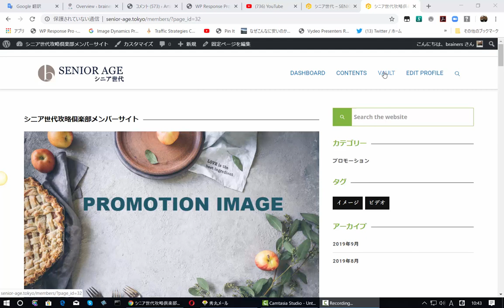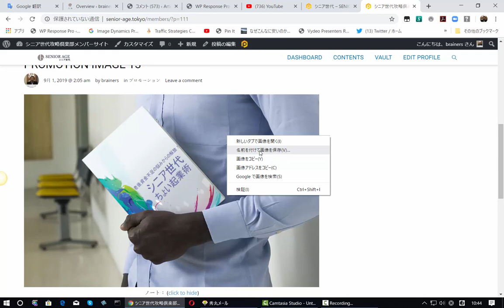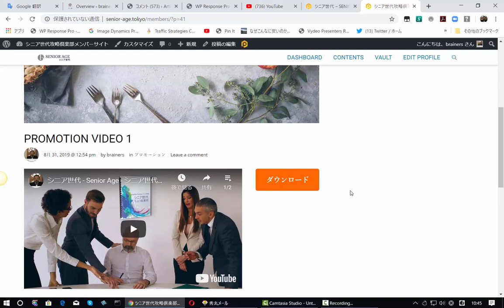SENIOR AGE VAULT ツアービデオ